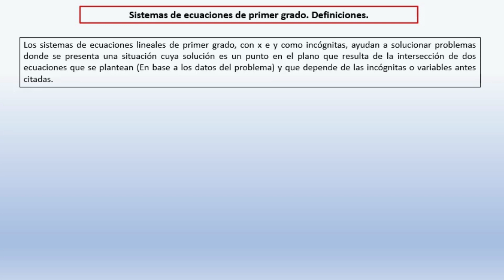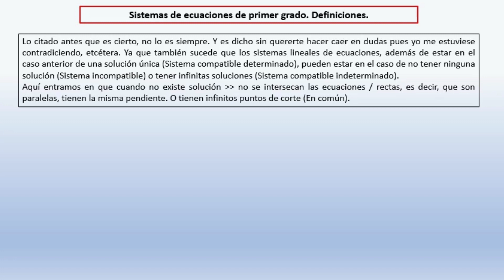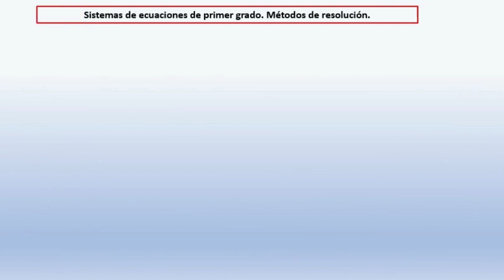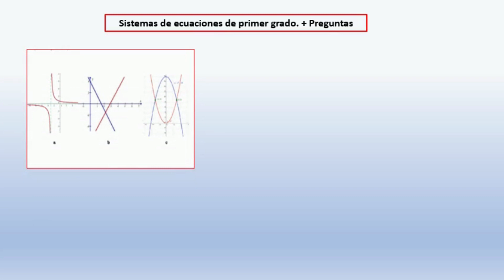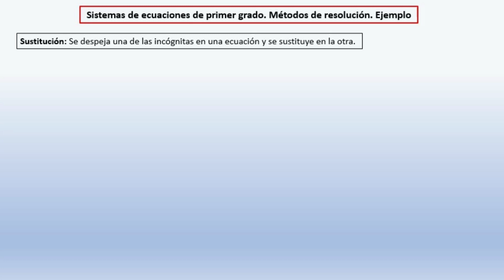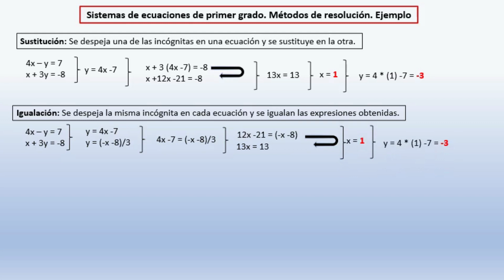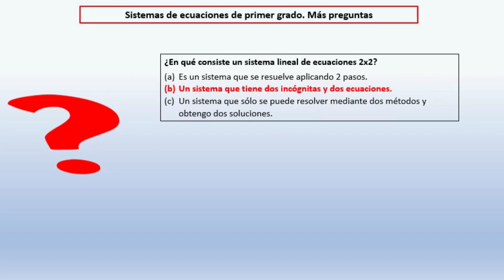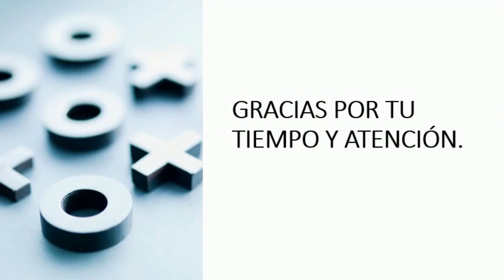Introducción a los sistemas ecuaciones lineales 2x2. ESO.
Como empezar con los sistemas de ecuaciones lineales 2x2. Teoría y ejemplos, explicados con detalle, lo cual hace del video muy intuitivo y útil de aprender para futuros casos.